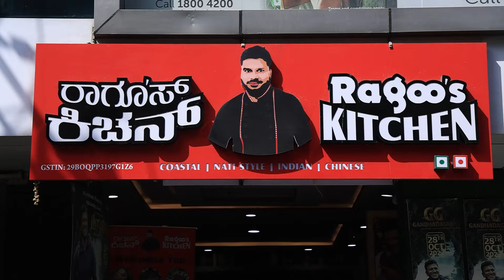ಈ ಹೋಟೆಲ್‌ ಮಾಡುವಾಗ ತುಂಬಾ ಕಷ್ಟ ಆಗಿತ್ತು..! | Ragoos Kitchen Bangalore | Vistara Business And Property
In this episode, we delve into the bustling hotel business of Ragoos Kitchen in Bangalore. Discover the unique flavors, business strategies, and the vibrant food culture of our city. 🍽️🏨